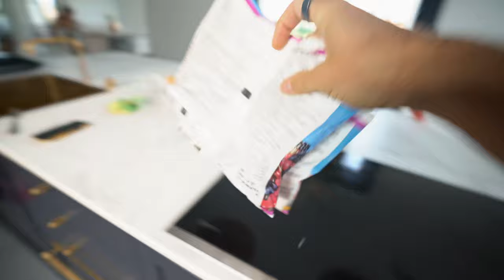JON OLSSON VLOG⁴ 25 // 850HP CONVERTIBLE G500 4X4 FOR SALE!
Here is my edit of Jon Olssons Vlog 25